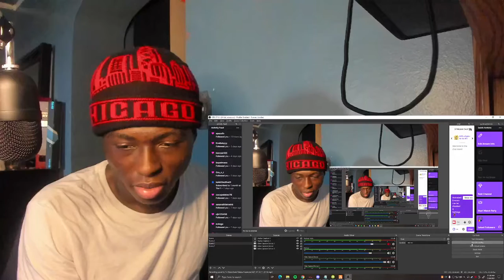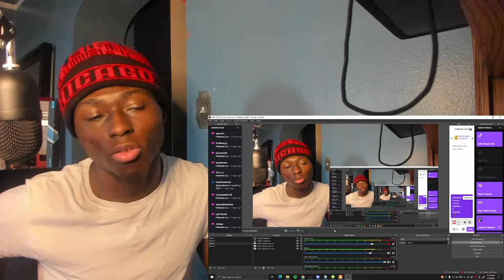When Ya Friend Turn Into A Comedian In Front Of Ya Girl Reaction Lou Rachett Reaction